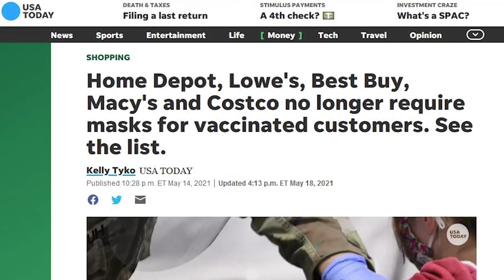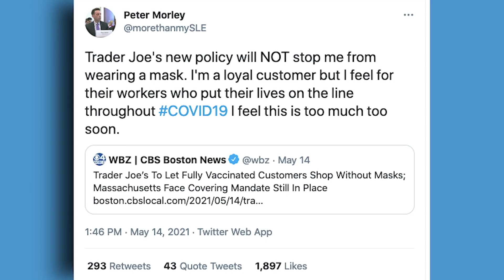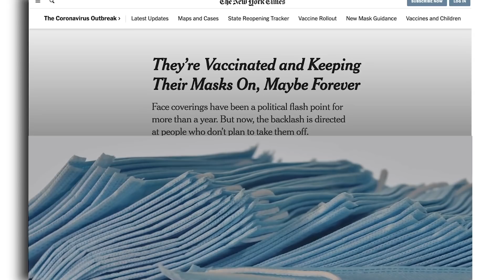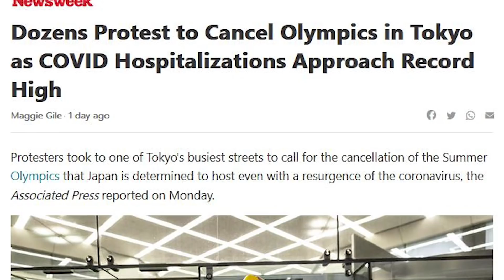Eric Fartwell 💨 is Back!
➡️ Order my new book "Hollywood Propaganda" from Amazon (Ad) or download the e-book from Kindle, iBooks, Google Play, or Nook.

➡️ Order my book, "The True Story of Fake News" from Amazon (ad)